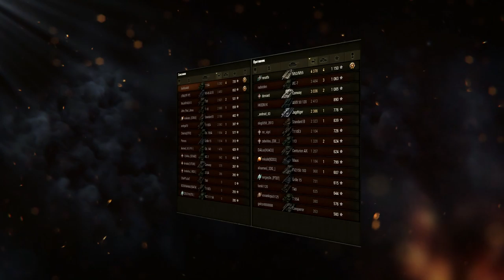ЗАБЫТАЯ ИМБОВАЯ ПОЗИЦИЯ - РЕДШИР